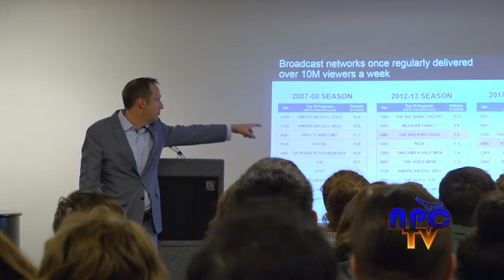A Conversation with Ed Carroll ‘85 @SUNY New Paltz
Ed Carroll, the chief operating officer of AMC Networks, came to SUNY New Paltz and shared his experience working at AMC to students and faculty members on campus.